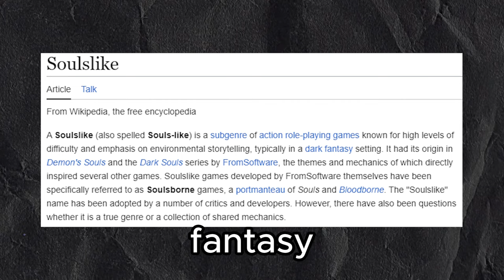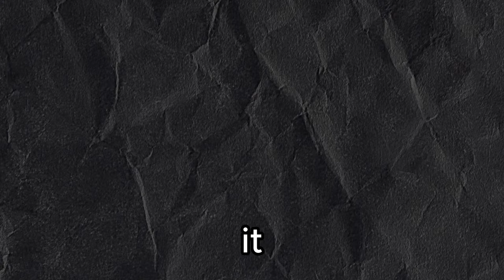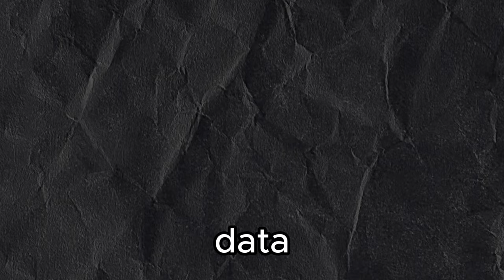The PokeRogue Experience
I love you Alpharad

Save money, and stay safe on the internet. Use my links to get your deals while they last!